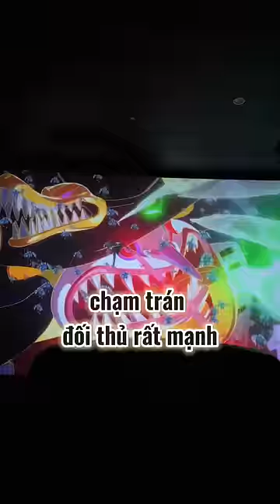Lần đầu xem One Piece RED tại rạp - Đàm Đức Review